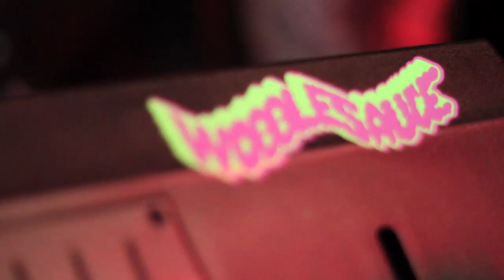Wobble Wednesday with Wobblesauce and The Alchemystics 7/20/11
The Brain Trust throws another banger of a Wednesday with Wobblesauce, The Alchemystics, The Problemaddicts, and Spliffolian.  Mike, Cody, and Jake of Wobblesauce kill it in this funk jam in the middle of a great set.

Camera work by Daniel Graf and Abbie Krinsky